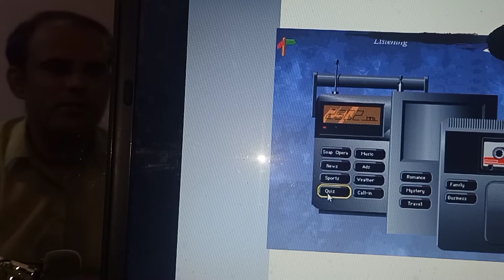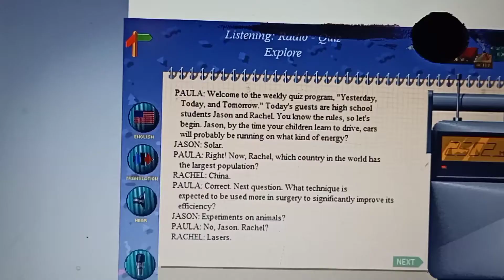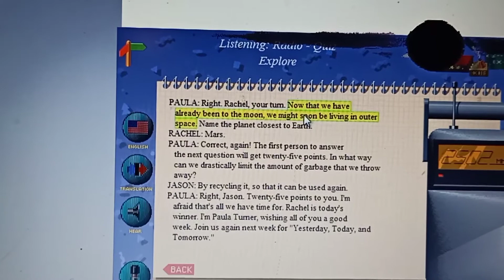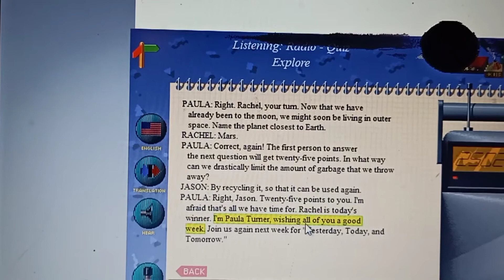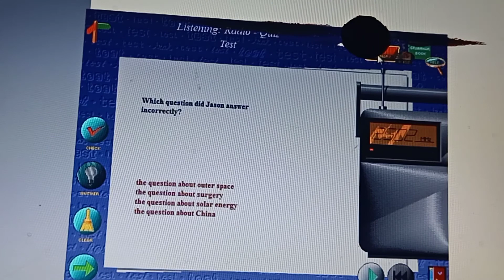Advanced English Listening And Vocabulary Practice - Conversational American English - Travel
improving your listening comprehension skills!  You can do this!  Study how Americans speak to improve listening and pronunciation.

Learn English Quickly 💨 with American Listening

English with Tanveer
learn english
english conversation
speak english
english pronunciation
native english teacher
phrasal verbs
fast english
advanced english
english listening
english listening quiz
understand fast english
how to understand english
englishanyone
learn english phrases
learn conversational english
learn spoken english
native
american english
slang
confident
listening practice
eng